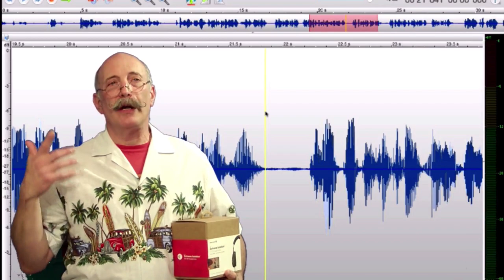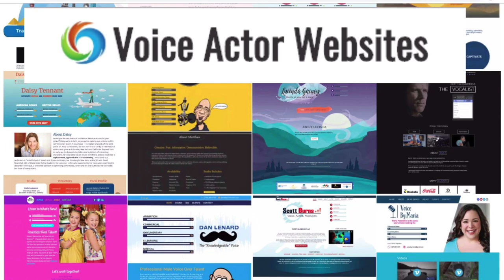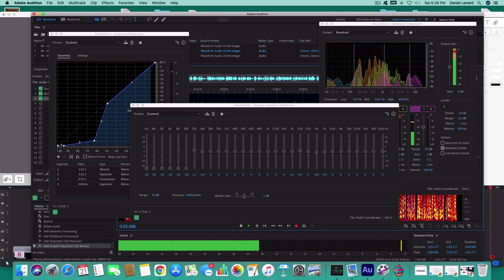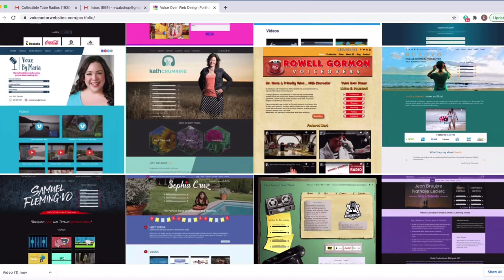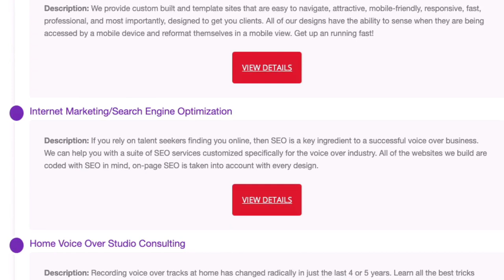The VOBS - Voice Over Body Shop - Great Digital Interface Shootout of 2020!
Did You Miss The Great Digital Interface/Pre Amp shootout of 2020?

To Celebrate The End Of 2020 And A Fabulous Start To 2021, Here’s the reprise of An Ear Opening Very Special Voice Over Body Shop TECK-TALK from this past May.

If you missed this very popular episode, Here’s your chance to see Dan and George show you why they are THE experts when it comes to home vo studios.

You can catch it all week, anytime on Facebook @ our homepage, VOBS.TV, and our podcast for those of you who love to listen on the go!

A Very Happy, Healthy And Prosperous 2021 To all our amazing clients and fans. We really do it for you, the dedicated, hardworking, aspiring and successful members of the Voice Over Community!

We want to thank YOU, our supporters and donors for your continued support during this nutty year. VOBS can’t be here without YOU and our other great supporters:
Voiceoveressentials.com,
VOHeroes.com
Sourceelements.com, VoiceOverXtra.com,
VOICEACTORWEBSITES.com

Vo2Gogo
Vo2Gogo.com

VOICEACTORWEBSITES.com